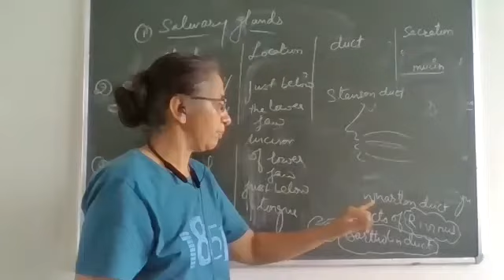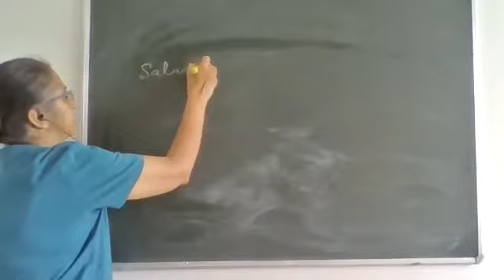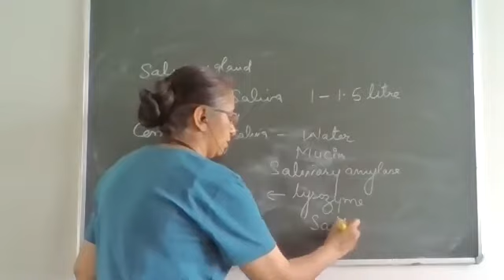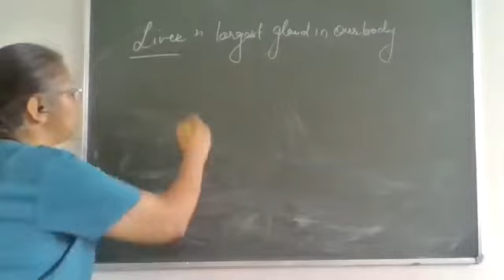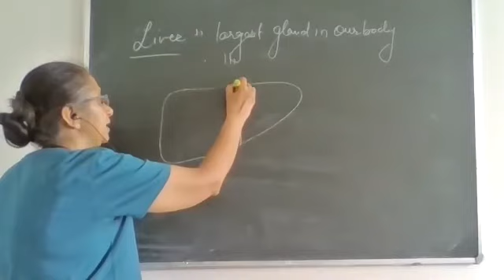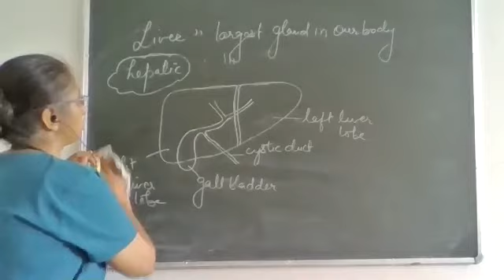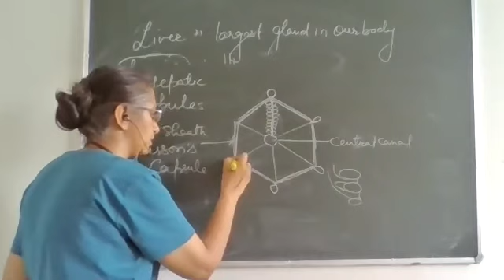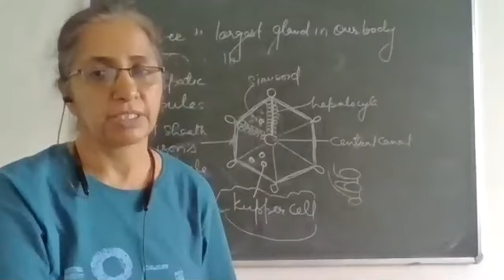CLASS 11 LIVER FOR NEET